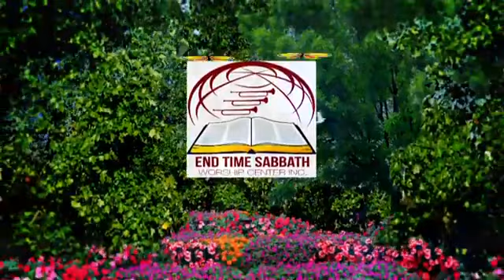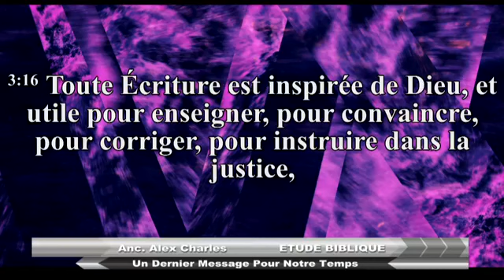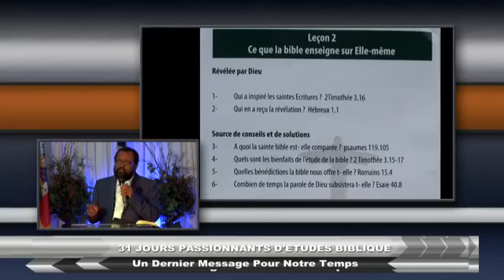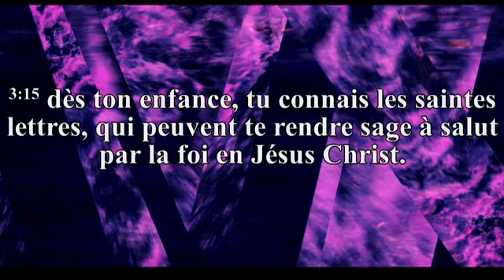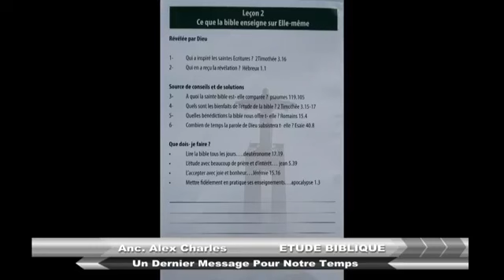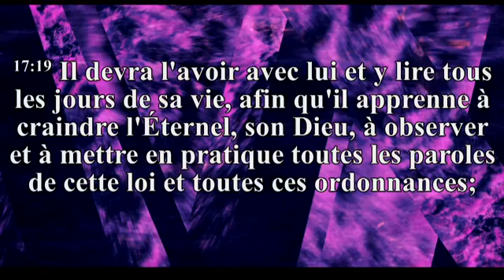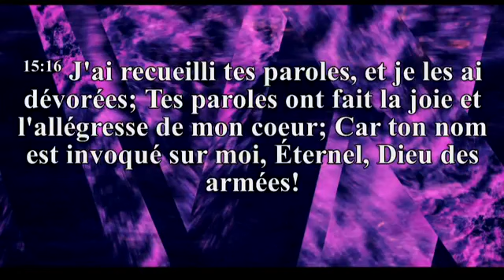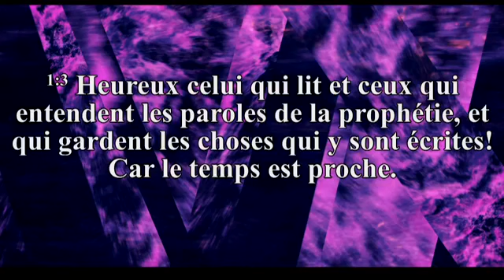ETSWC Etude Biblique: Leçon 2 Ce Que La Bible Enseigne Sur Elle Même Par Anc Alexandre Charles